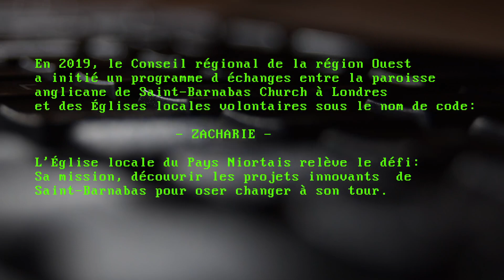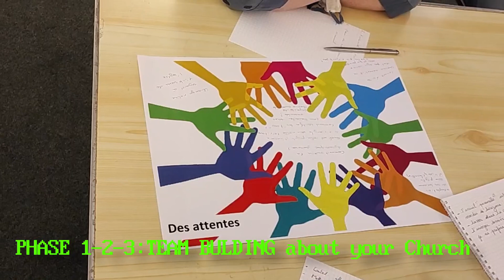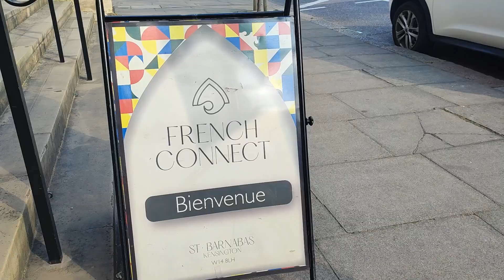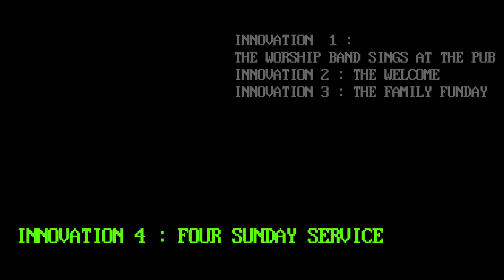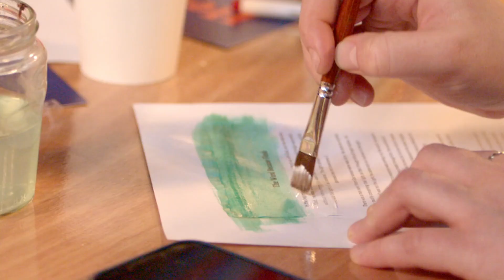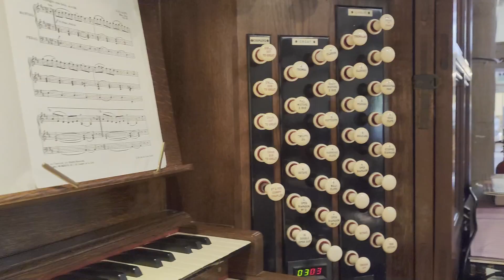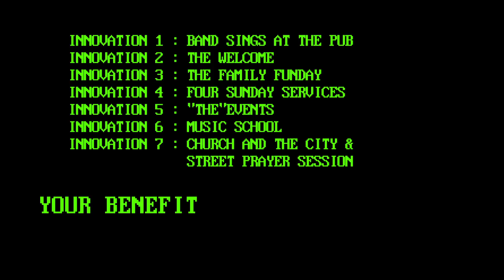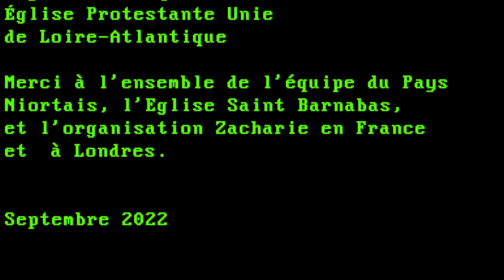Les 7 innovations d'une Église à Londres - Mission Zacharie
En 2019, le Conseil régional de la région Ouest
a initié un programme d’échanges entre la paroisse
anglicane de Saint-Barnabas Church à Londres
et des Églises locales volontaires sous le nom de code:
    - ZACHARIE -
L'Église locale du Pays Niortais relève le défi:
Sa mission, découvrir les projets innovants  de
Saint-Barnabas pour oser changer à son tour.

Réalisation Jean-François Baudet
Co-production : Le Protestant de l'Ouest et Église Protestante Unie de France Région Ouest
Moyens techniques Église Protestante Unie de Loire-Atlantique.